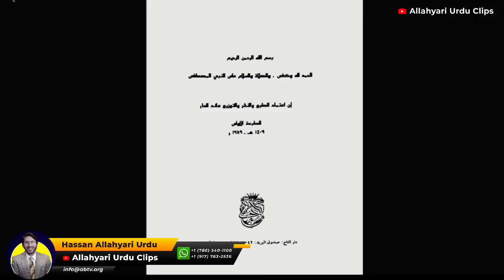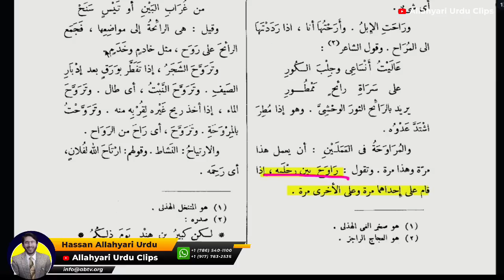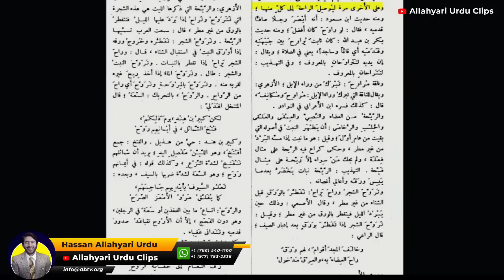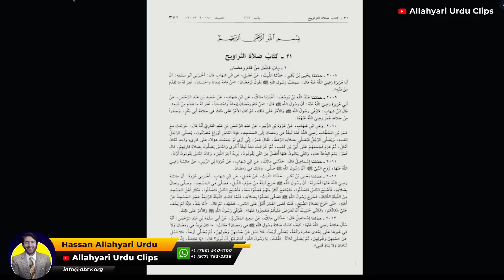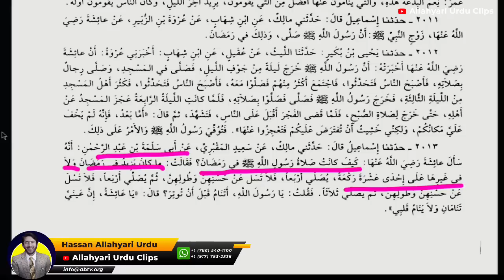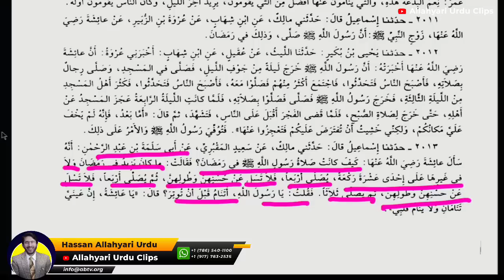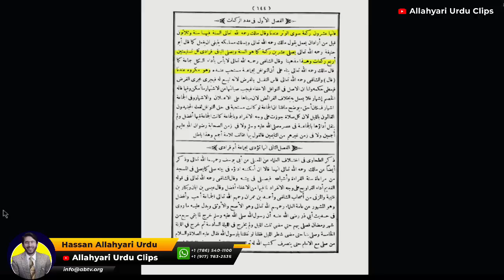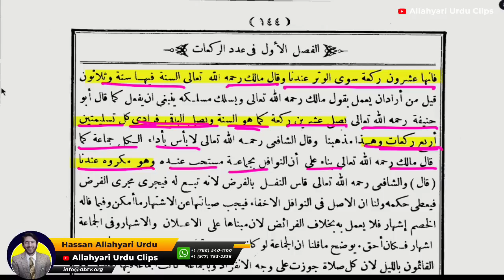namaz e taraweeh Bidat ( Part 2 ) Hassan Allahyari | shia sunni differences | Allahyari clips